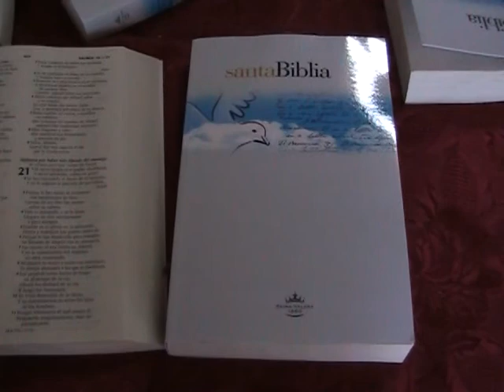Concejo de pastores evangélicos de Lebu cuentan con nueva sede